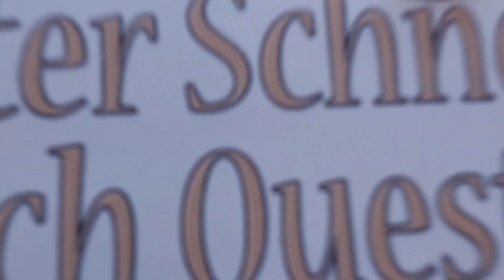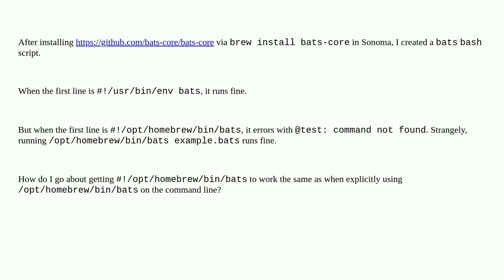Apple: How to get "#!/opt/homebrew/bin/bats" to work as expected?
How to get "#!/opt/homebrew/bin/bats" to work as expected?

A special thanks goes out to the community

  bash command-line macos